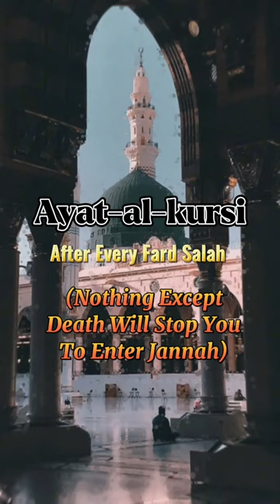Cheat Codes That Help You To Enter Jannah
cheat Codes That Help You To Enter Jannah.These codes are basically azkaar and dua that will help you to enter jannah Inshaallah